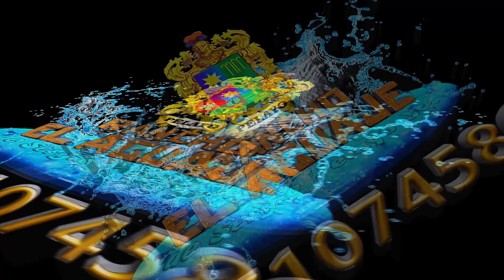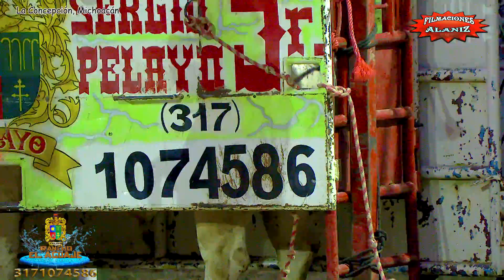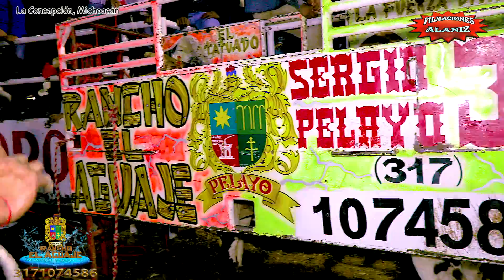¡¡AL SUELO EL NUEVO REY DE LAS RULETAS!!.. PATITAS CORTAS VS EL ZUCARITAS DE RANCHO EL AGUJE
¡¡AL SUELO EL NUEVO REY DE LAS RULETAS!!.. PATITAS CORTAS VS EL ZUCARITAS DE RANCHO EL AGUJE EN LA CONCEPCIÓN, MICH.

Zucaritas      Patitas Cortas
Artificial   Pequeño Ray
Rayo McQueen    Desobediente de la costa
Anglosajón     Kevin Infante
Pistolero   Tabla de la Costad
Danza del Zopilote  Necio de Morelia
Guadalajara de Noche Rayito Flores
Maromero Páez  Mario de Vallarta
Almirante   Niño de Oro del Df
Chilenito  Ahijado del Df
Fiesta Americana   Barbie de la Costa
Alérgico   Leiva de Nayarit